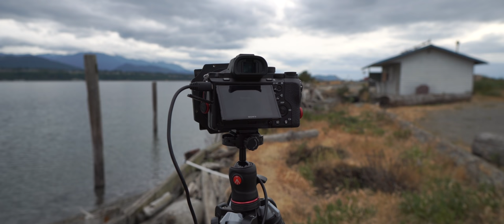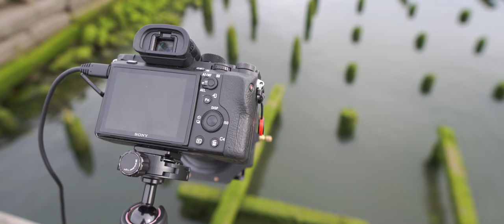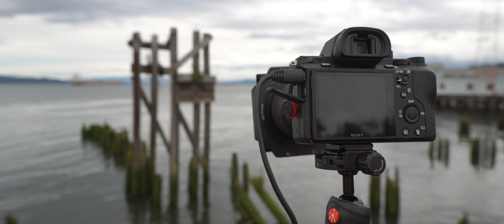Photography along the Washington and Oregon Coast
I got to photograph most of the Washington and Oregon Coast for a few days. I visited some beautiful locations, including Anacortes, Port Townsend, Sequim, Dungeness, Port Angeles and Ruby Beach in Washington, and Fort Stevens, Astoria, Ecola State Park, Cannon Beach, and Brookings in Oregon.

This is what I saw.

GEAR I USED IN THIS VIDEO